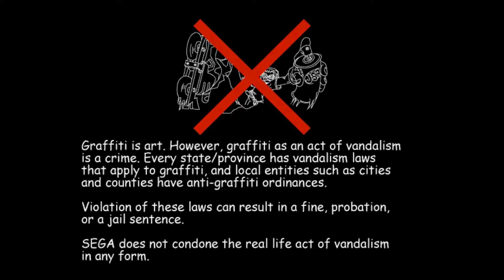Jet Set Radio (Episode 2 our graffiti is brighter than neon lights)